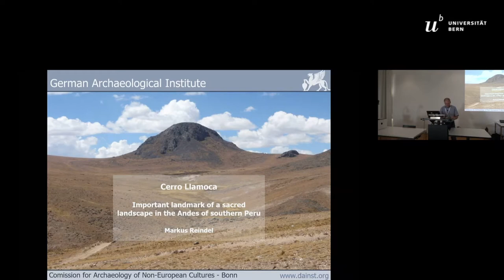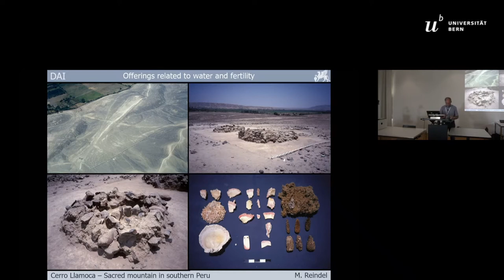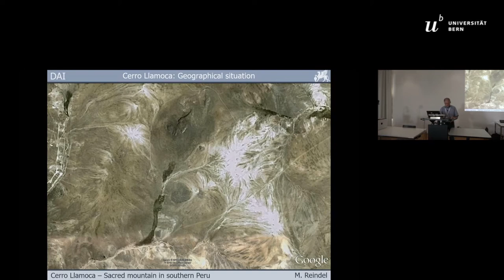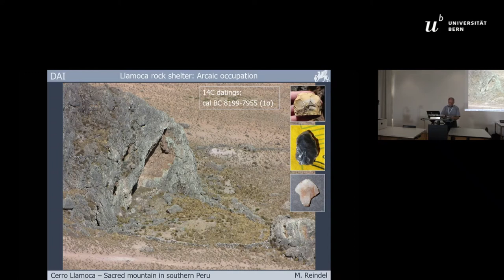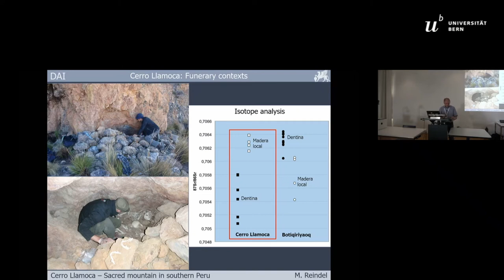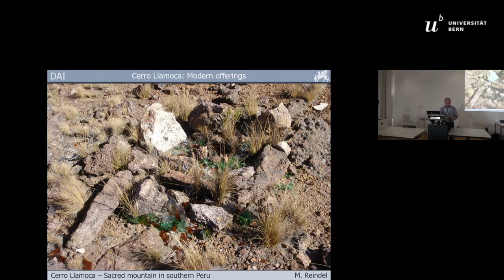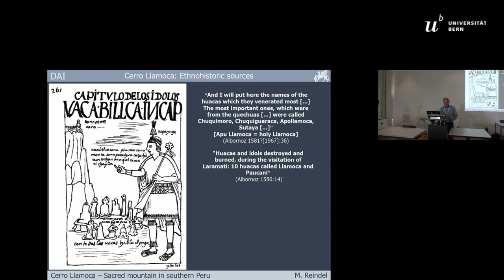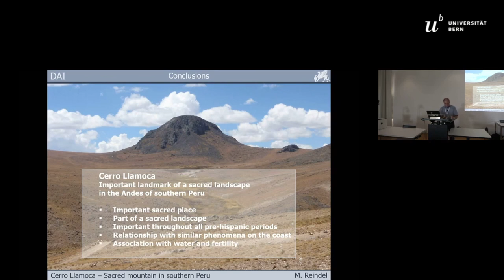CERRO LLAMOCA: IMPORTANT LANDMARK OF A SACRED LANDSCAPE IN THE ANDES OF SOUTHERN PERU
As part of the research project „Andean Transect“, the German Archaeological Institute studied a large number of pre-hispanic sites in the most diverse ecological zones between the Pacific Ocean and the western cordillera of the Andes in southern Peru. Evidence of religious practices related to water and fertility are manifest in many places that can be considered as part of a holy landscape. One of the most emblematic sites with these characteristics is a mountain called Cerro Llamoca, located at an alti-tude of 4500 masl, right above the headwaters of the Viscas River, a tributary of the Río Grande de Nasca River. Because of its proximity to the river springs and an extended peat bog that attracted human settlers since the earliest occupation of the region (around 10000 BC), the mountain was venerated as Apu (holy mountain) throughout pre-hispanic times. Around and on the sum-mit of the mountain a great number of Apachetas (stone piles) and structures can be observed, including a D-shaped structure, an architectural form that is clearly linked to religious practices of the Wari culture (600-1000 AD). In colonial documents, Cerro Llamoca is mentioned as one of the most important sacred mountains of the Central Andes. The written sources also describe the associated idols that were destroyed by the Spaniards during the so-called extirpation of idolatry in the early colonial period.

Author(s): Reindel, Markus (German Archaeological Institute) - Isla, Johny (Peruvian Ministry of Culture)